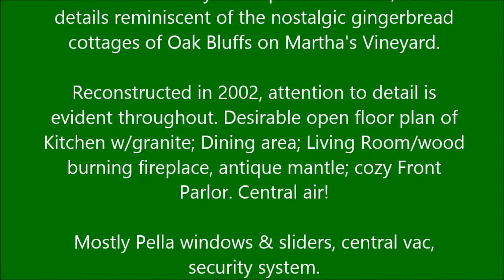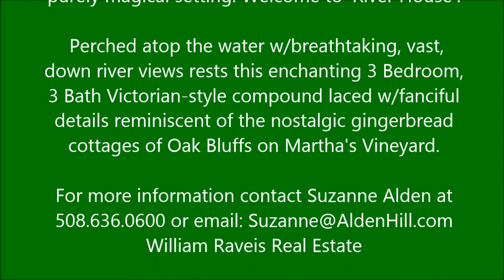123 Cadmans Neck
SPECTACULAR OFFERING of WATERFRONT w/DOCK on Westport's East Branch!
JUST IMAGINE a most idyllic of retreats. Meander past vineyard, hilltop farm, wend your way to a purely magical setting. Welcome to 'River House'. Perched atop the water w/breathtaking, vast, down river views rests this enchanting 3 Bedroom, 3 Bath Victorian-style compound laced w/fanciful details reminiscent of the nostalgic gingerbread cottages of Oak Bluffs on Martha's Vineyard. Reconstructed in 2002, attention to detail is evident throughout. Desirable open floor plan of Kitchen w/granite; Dining area; Living Room/wood burning fireplace, antique mantle; cozy Front Parlor. Central air! Mostly Pella windows & sliders, central vac, security system. From exciting bunkroom w/vineyard views to scalloped roof shingles to porches of beadboard, patio overlooking tidal river, brick walkways, picturesque flower gardens, sunsets, southwesterly breezes. And of course, not far from Westport's ocean beaches. WOW!